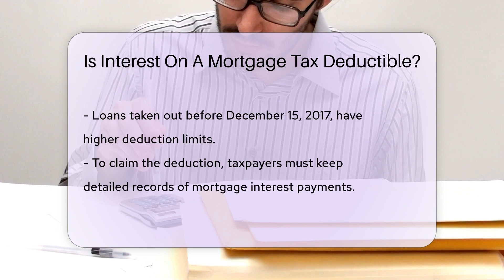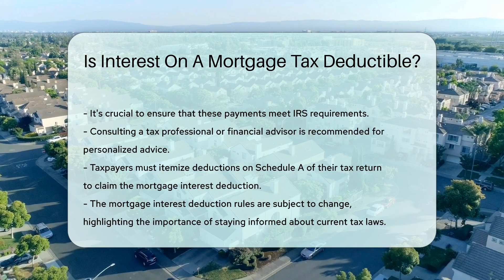Is Interest On A Mortgage Tax Deductible? - CountyOffice.org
Is Interest On A Mortgage Tax Deductible? Have you ever wondered if interest on a mortgage is tax-deductible? In this video, we delve into the details to provide you with essential information on this topic. Learn about the rules and limits surrounding the tax deductibility of mortgage interest, including the impact of the Tax Cuts and Jobs Act of 2017. Discover how you can claim the mortgage interest deduction and the steps you need to take to ensure compliance with IRS requirements.

To maximize your understanding of this important tax benefit, consult a tax professional or financial advisor for personalized advice tailored to your specific circumstances. Ensuring you meet all the necessary criteria for claiming the mortgage interest deduction is crucial for optimizing your tax savings.